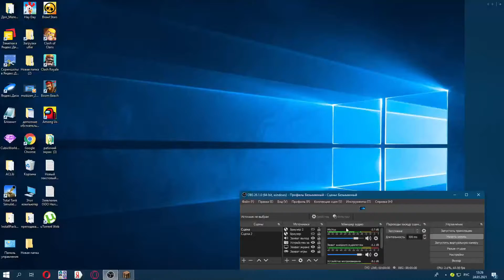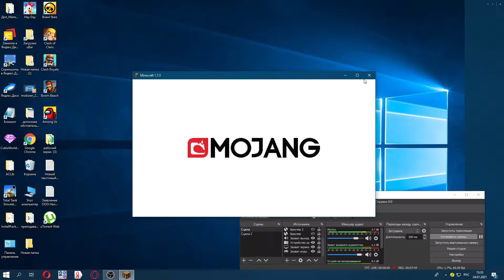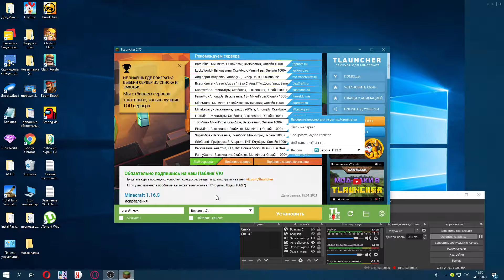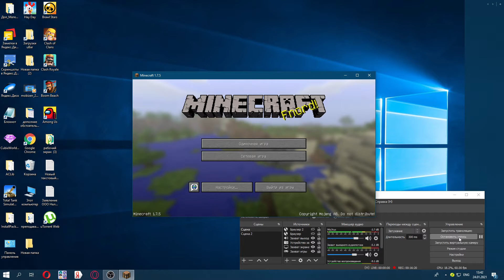minecraft апгрейд #3| сделал уже прокрутку версий